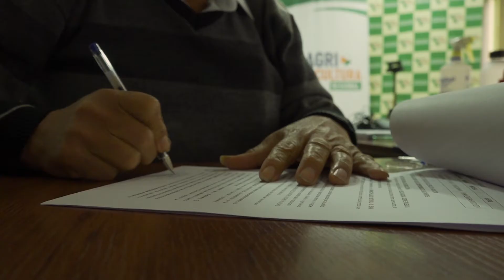𝐃𝐑𝐀𝐋𝐢𝐦𝐚𝐓𝐞𝐈𝐧𝐟𝐨𝐫𝐦𝐚🎥/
/ Impulsando el desarrollo de la actividad agropecuaria, la Dirección Regional de Agricultura, puso a disposición una unidad pesada para el distrito de Catahuasi en la provincia de Yauyos.